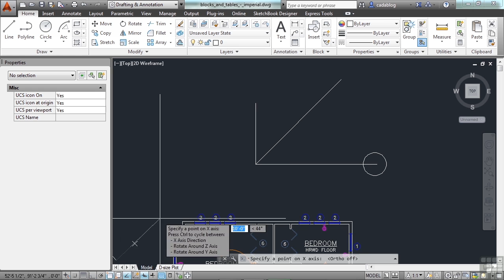AutoCAD Training 0803 Ortho